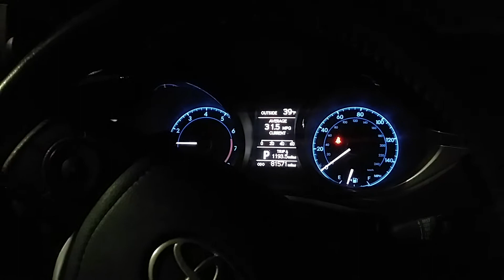valve stem removal without a tire machine can it be done???? part 3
After continuous fails we're thinking should we give up? naaaaaa we continue pushing on into part 3 enjoy